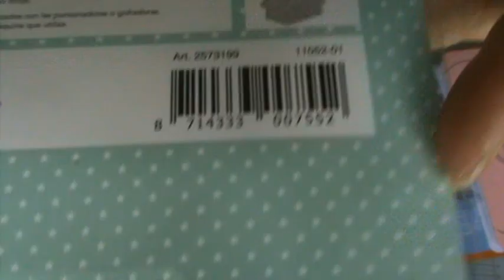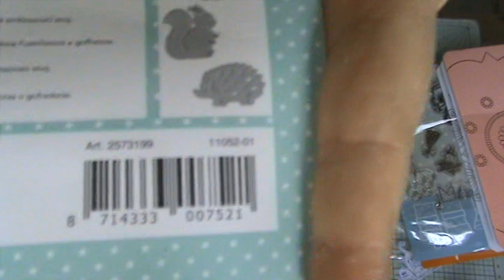nouveaux dies action (encore) et ?